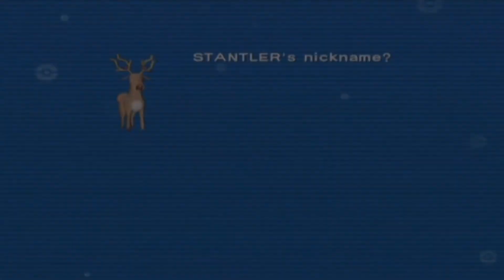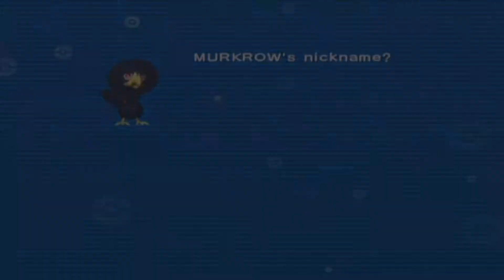Let's Play Pokemon Colosseum part 25/50: Purifying Everything